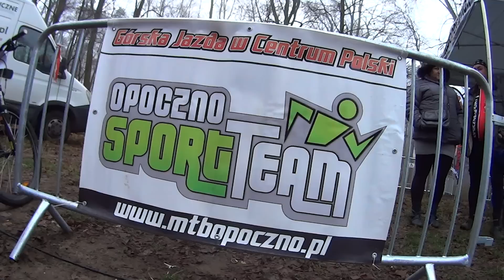[2013.11.24] Duathlon - Mroczków Gościnny - Wyścig